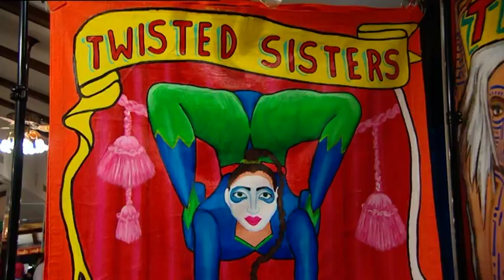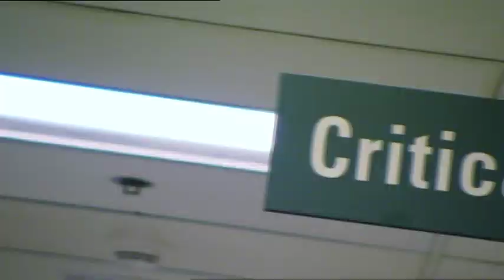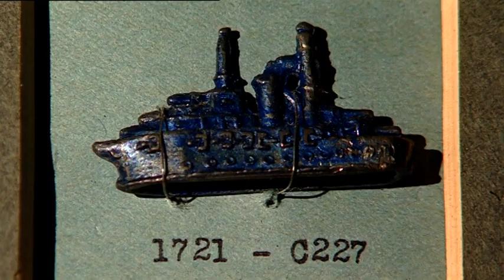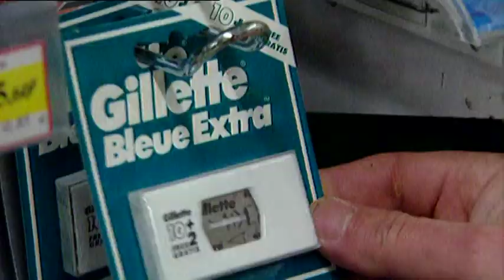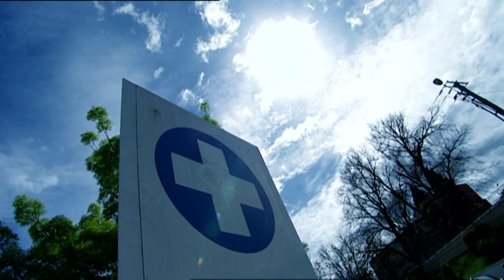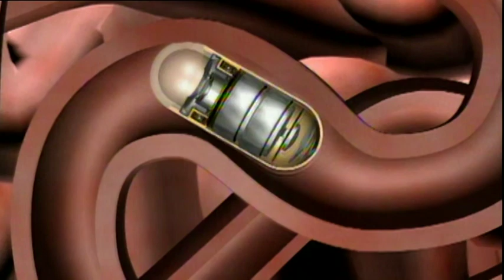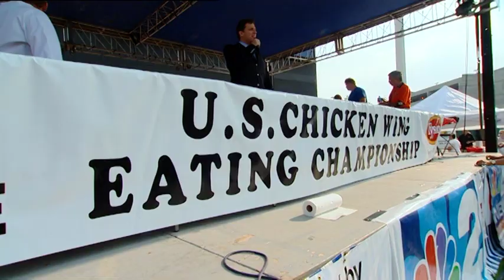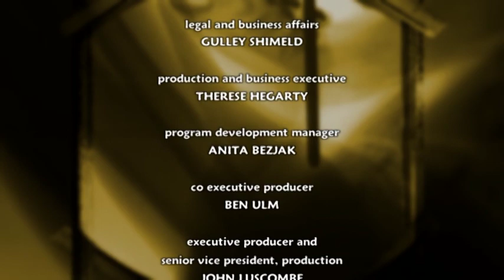You Swallowed What? | Full Documentary | Documentary Central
This special brings together Doctors , gastronomists and swallow experts to provide the medical context to the extraordinary and often dangerous journey from mouth to stomach.